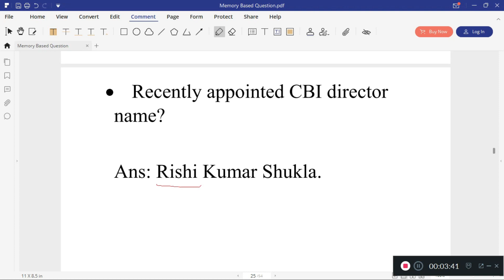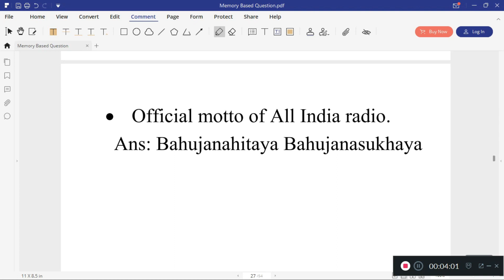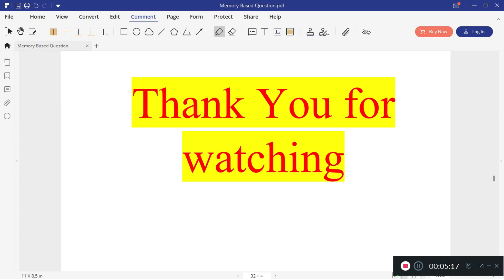ASSAM IRRIGATION SOLVED PAPER 02 02 2020 SECTION-ASSISTANT EVENING SHIFT EPATHSALA PART 04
ASSAM IRRIGATION SOLVED PAPER 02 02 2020 SECTIONASSISTANT EVENING SHIFT E-PATHSALA PART 04